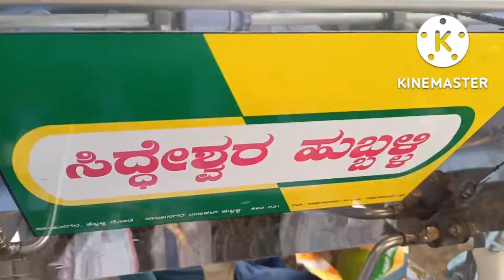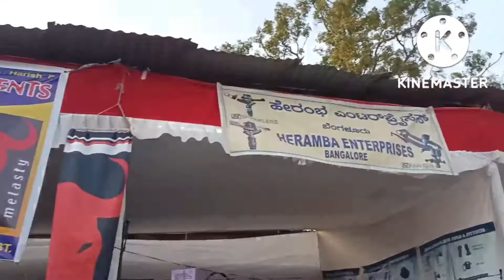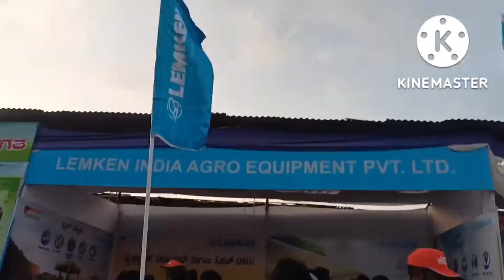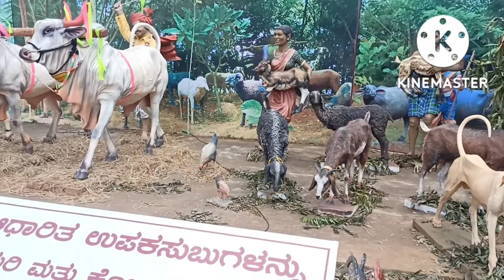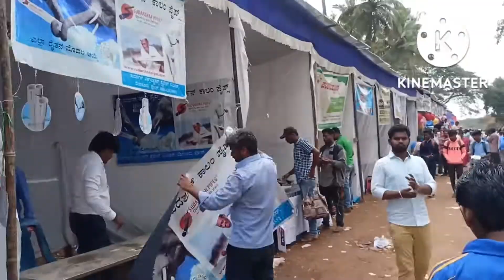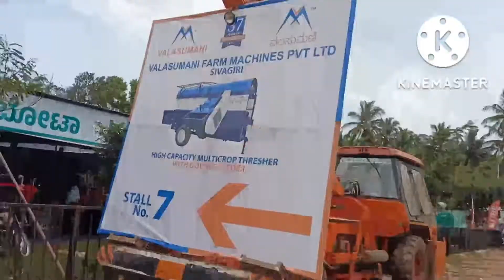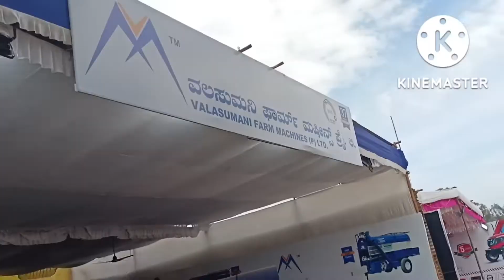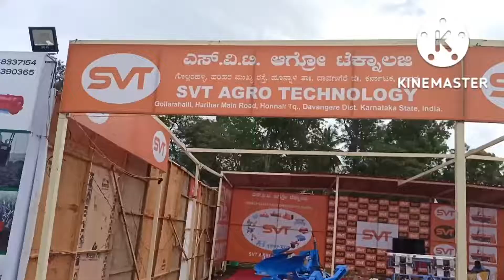ಧಾರವಾಡ ಕೃಷಿ ಮೇಳದಲ್ಲಿ ಕೃಷಿ ಉಪಕರಣಗಳು 2022 || farm implements in krishimela 2022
farm implements in krishimela 2022